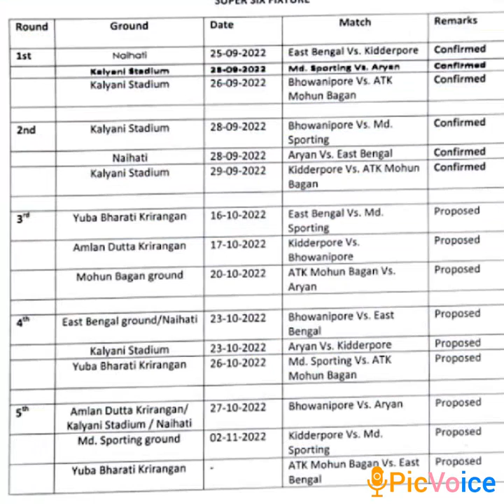eastbengal news...কারা থাকবে ISL দল-2022-23.নজর রাখুন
eastbengal news...কারা থাকবে ISL2022-23...নজর রাখুন
welcome to sportpencilchannel.eastbengal team very well played against khidirpur in cfl.thank you.